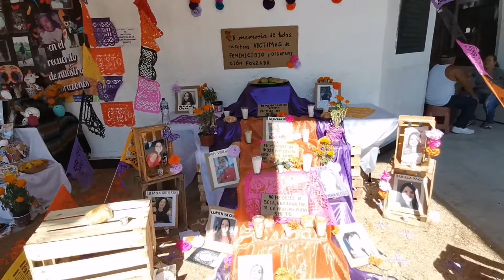Viajando con El Mike!!! Capítulo 9 Puerto Vallarta: El Malecón Día de Muertos!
Hello amigos!!! En este capítulo nos fuimos a Puerto Vallarta y me tocó el día de muertos!!! Acompañenme en este recorrido por el malecón y disfruten del video!!!